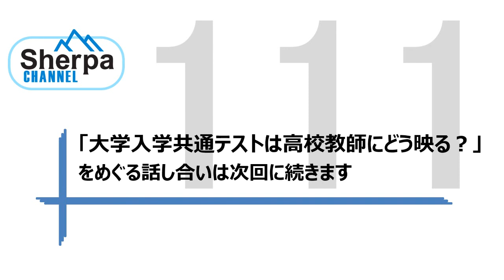【高校英語授業Sherpa Channel】#111 大学入学共通テストは高校教師にどう映る？④~精読中心の授業は転換が必要~